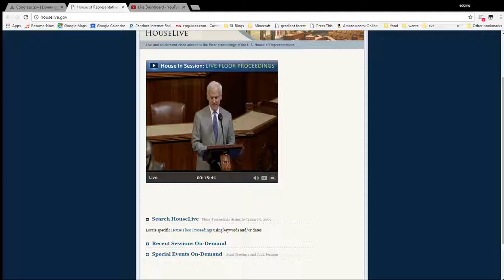House of Representatives Session Jan 31st 2017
mirrored from houselive.gov

Senate says its not live until 12pm